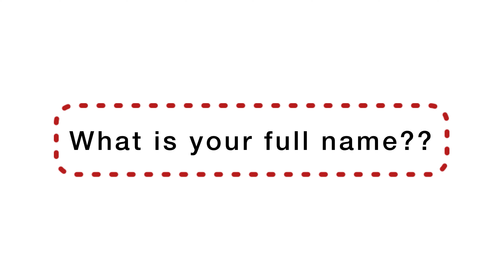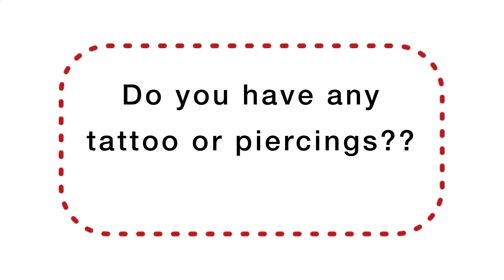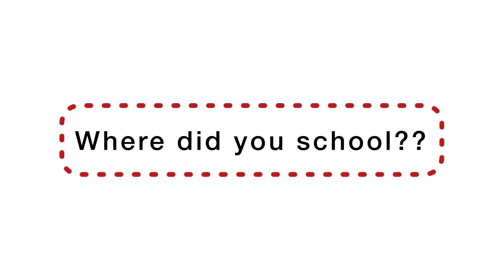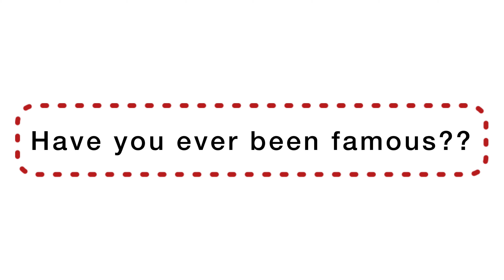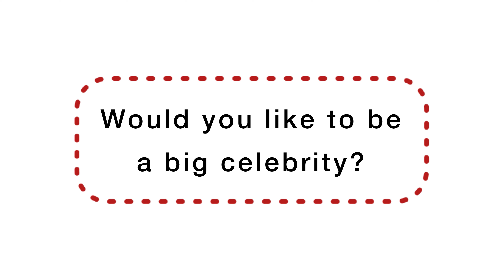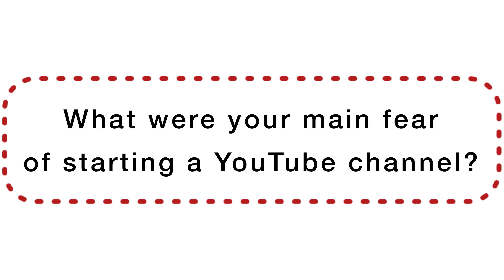FIRST YOUTUBE VIDEO + GET TO KNOW ME TAG || NIGERIAN SMALL YOUTUBER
This video is basically about me answering questions that will make you get to know me..